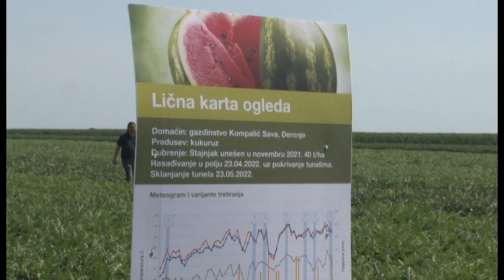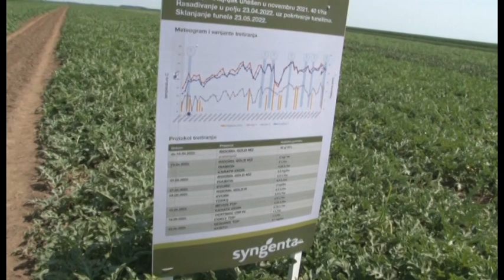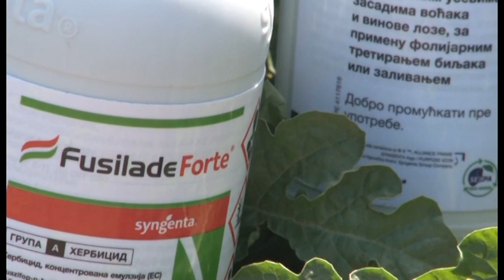DERONJE DAN LUBENICE U ORGANIZACIJE SYNGENTE